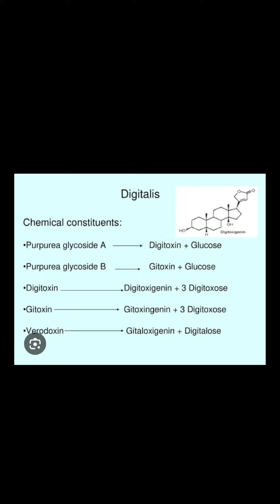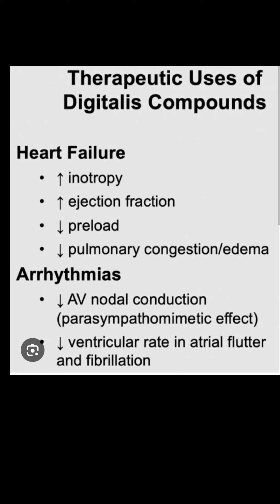Digitalis pharmacognosy short trend trendingshort